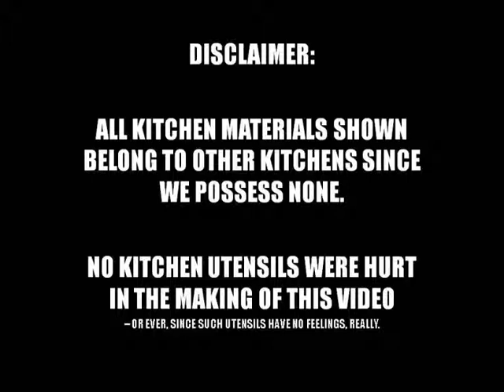The Gowns Of Death - The Jim Dobson Blues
This slice of sleazy Oxonian Blues narrates our descent into kitchen-hell.

The Gowns of Death take you on a musical journey through the subhuman conditions of N-block 3rd floor kitchen. After a build-up of filth, Jim Dobson (and his Scout mafia) took the merciless decision of depriving us of all our kitchen utensils... Little did he know that The Gowns would not silently bow down to his tyranny!

This, dear GoD fans, is our response. Let it be a warning to all generations of Exonians to come: never give in to the powers that be in Exeter House.

Featuring a guest appearance from the up-and-coming star Aishani Roy, this is "The Jim Dobson Blues" by The Gowns of Death.

P.S. - Special thanks to Vivek Doraiswamy for the exquisite introduction to the song, and to our man Stevie Ray V. for inspiration.

Lyrics:

Ain't got no pots,
Ain't got no pans,
Ain't got no forks, no knives,
Got taken by the man,
So I sing the blues...

The Dobson blues.

He's a cold-heart man
And he don't understand,
So I play the blues.

He took my spoons,
He took my plates,
He took my hopes and dreams,
And threw them in the waste,

The Dobson blues.

He took it all,
He even took my soul,

It was a cold misty morning
Down in Exeter House,
I wanted to make me some scrambled eggs...
But all my utensils were gone!
And why?
All because the kitchen was so dirty
it got infested with flies...

I tried to make sense,
I tried to comprehend,
But at the end of the day
He's just a cold-heart man,

The Jim Dobson blues.